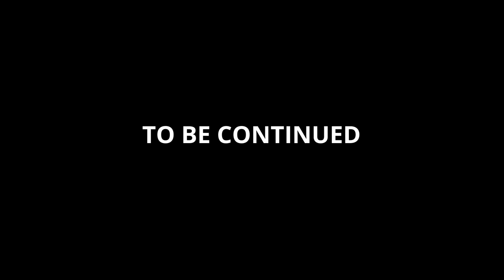RELISTIC GTAV #4 GETTING A COLLEGE DEGREE AND MY LIFE CHANGES FOREVER